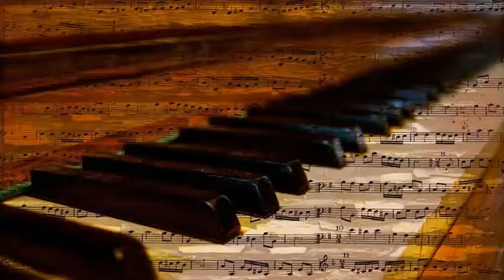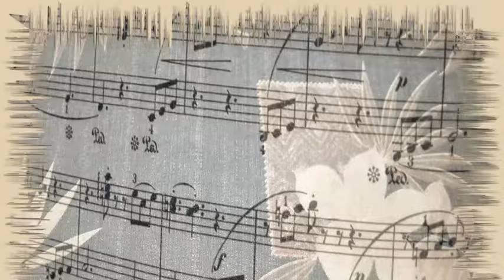Count Basie & His Orchestra - Backstage At Stuff's